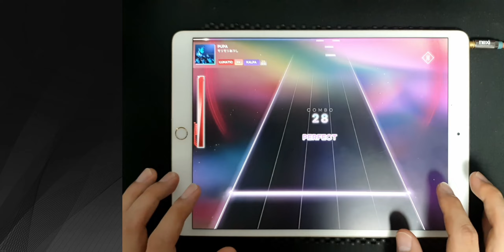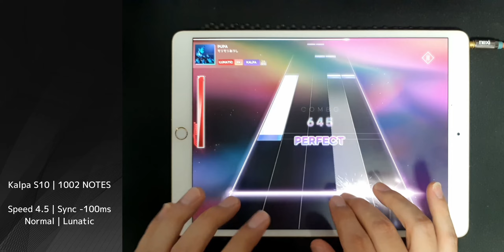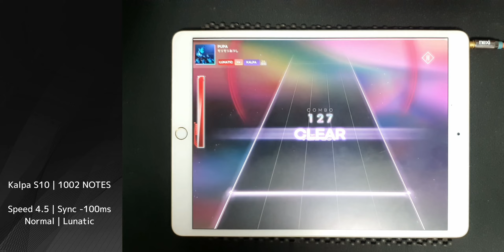PUPA [Kalpa S10] Lunatic 96.34% | KALPA/칼파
음악/Music : モリモリあつし
배속/Speed : 4.5
싱크/Sync : -100ms
일반, 미러, 랜덤 노트/Normal, Mirror, Random Note
루나틱 모드 (짠 판정)/Lunatic Mode (Hard Judge)